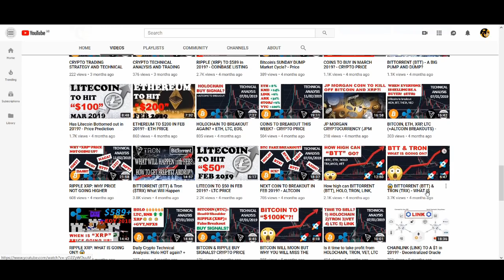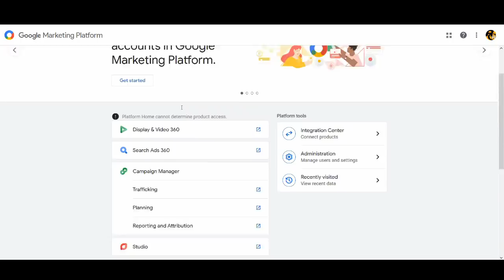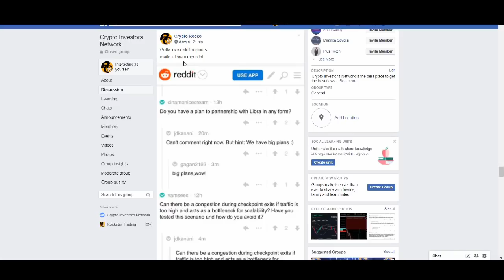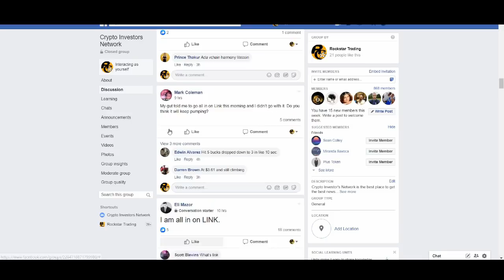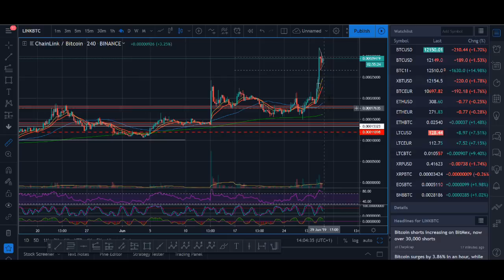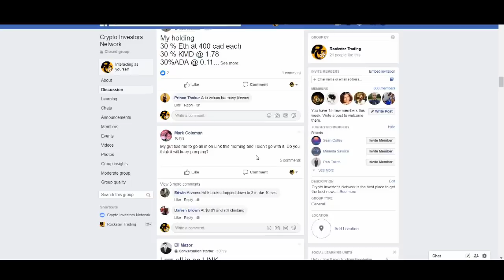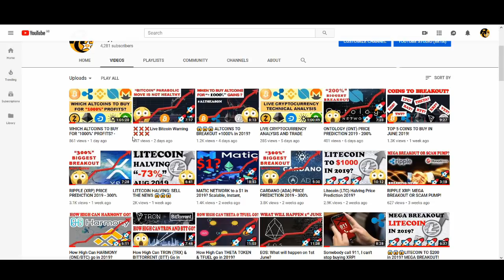CHAINLINK (LINK) PRICE PREDICTION 2019 - 300% BREAKOUT!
CHAINLINK (LINK) PRICE PREDICTION 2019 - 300% BREAKOUT! - Chainlink is a Decentralized Oracle Network that is getting a lot of hype. ChainLink recently announced a partnership with Google and also they have been listed on Coinbase which caused the price to go up even more. Also there are some rumours of Chainlink and Facebook Libra which is causing some FOMO as well. So Chainlink has been on a massive bullrun but can it continue to new highs? Watch the video to find out.

♥ BTC: 17isdB1axM3VB4w6kT4w53Kh7SHE24MeBv
♥ ETH: 0xb35c7a69c0f1aed0e017bf3f2e335868d82b01ef
♥ LTC: LayvBFb9dntcSsQrb8dKoWqd4B4mL8sooK

Regards,
Rocko